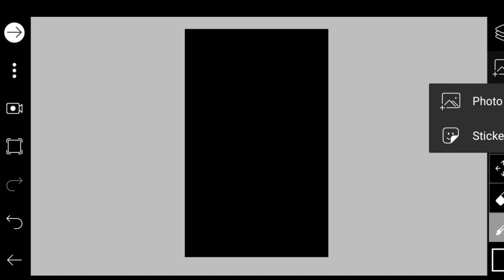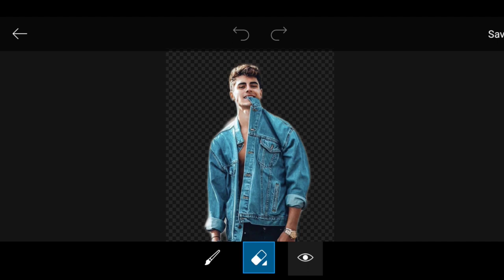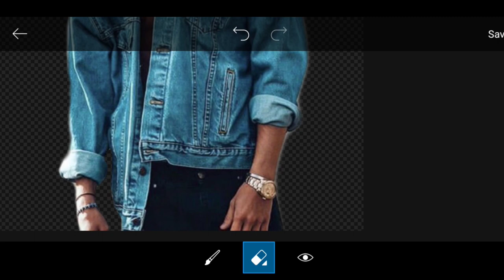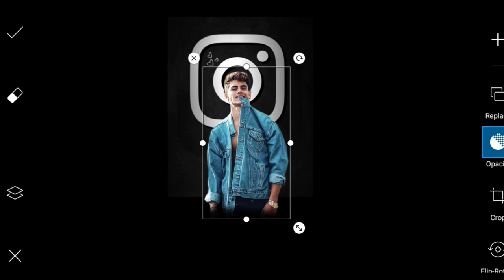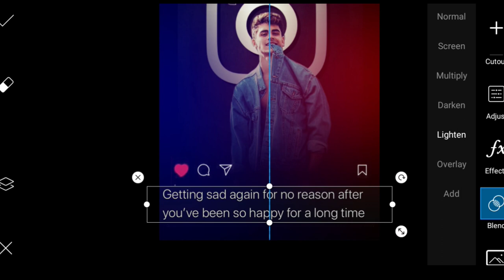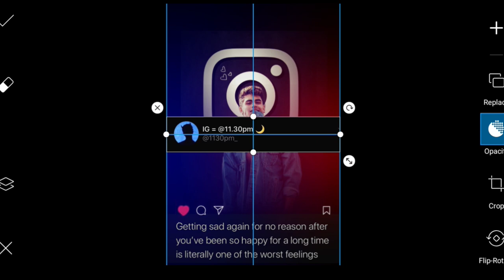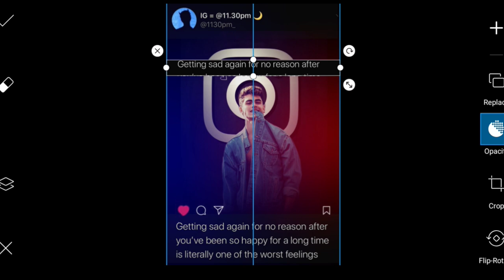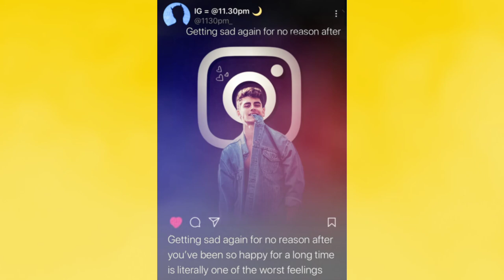កែរូប NEW FELLER _Unoin of Photo Cut by Picsart _Komsan Chea Mouy Cnhom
here a video for Anatomic calligraphy picture with name in body structure using picsart mobile application

Thank You fo Watch.